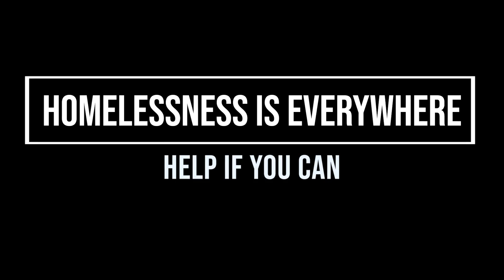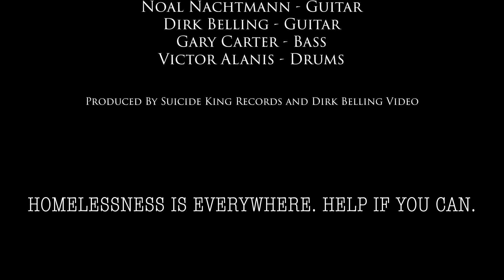Timm Saxton & The Room - "Falling Rain"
Official music video for "Falling Rain" by Timm Saxton & The Room from the album "American Badass"